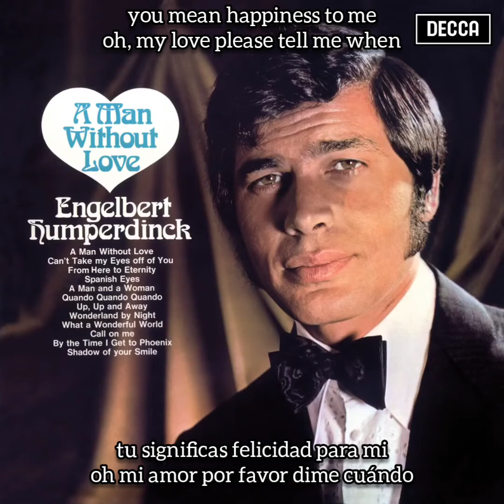Engelbert Humperdinck - Quando Quando Quando (Subtítulos español/english)